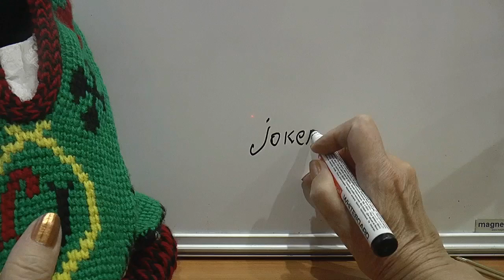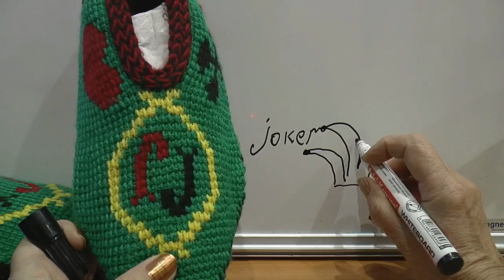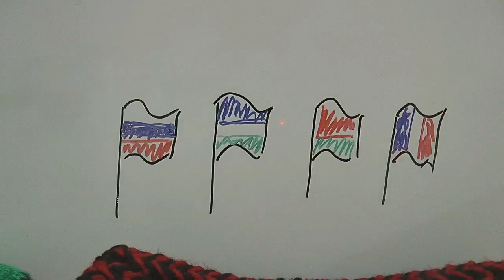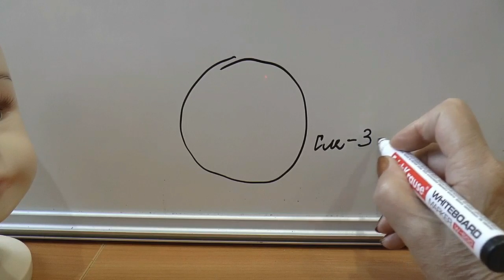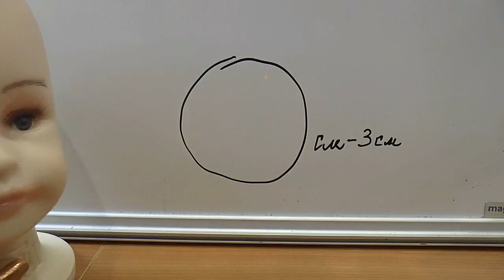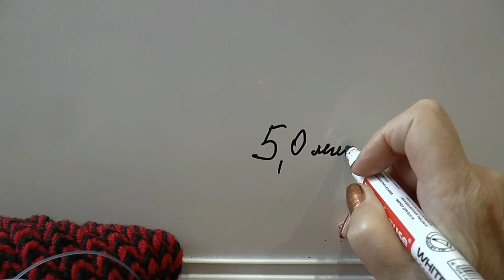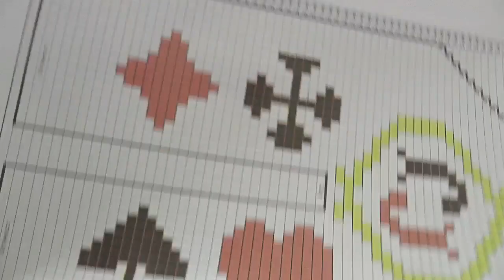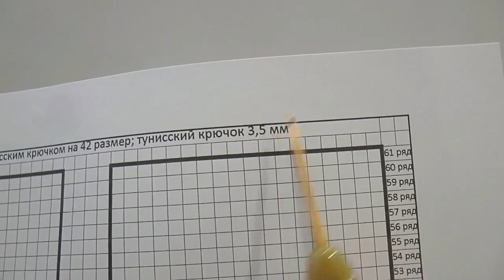Узор для снуда спицами. Вязание узора. Узор спицами.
Вязание снуда спицами нужное умение. Снуд спицами с завязками можно посмотреть по ссылке Обвязка спицами на ссылке Данный узор можно использовать как для снудов, головных уборов, а так же для кардиганов, пуловеров. Использованы спицы 5,0 мм; пряжа производства "Пехорка" Детская новинка; высокообъемный акрил, Детская серия. В 50 г 200 м. Вес снуда 77 г.

Шарф-снуд (труба, хомут) – настоящая находка. Объемное рельефное полотно не только стильно выглядит – это еще и практичный элемент гардероба. Снуд защищает голову и шею от холода, при этом позволяет сохранить красоту. Есть способы связать снуд спицами, которые позволяют создавать неповторимые изделия. Этот аксессуар называют по-разному: кто-то хомутом, некоторые называют трубой. Если охарактеризовать сам принцип снуда, то он представляет собой шарфик, связанный бесшовно по кругу, у него нет конца, как и начала. Надевать такой шарф очень удобно, нет необходимости завязывать его, прятать концы под пальто, достаточно лишь обмотать его в несколько слоев вокруг шеи, как правило, в два оборота.

Интересные плейлисты по вязанию:
Уроки вязания. Использование схем и расчетов вязания. Knitting lessons. The use of schemes and calculations knitting.

Шарф снуд спицами популярен в последнее время. Видимо за то, что защищает горло от мороза. При этом надевается снуд за секунды. И не мешается. Снуд можно связать спицами красивым узором. Носят снуды и мужчины. Они как правило не очень любят яркие цвета и сложные узоры. Вот для них и может пойти достаточно строгий снуд спицами.